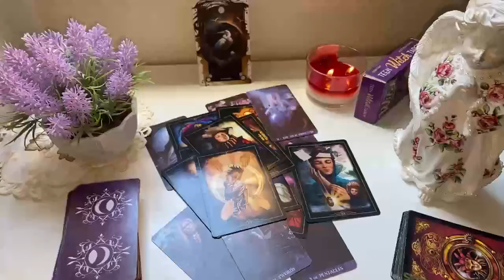CANCER🩷Someone NEW wants to STEP UP and make you SO HAPPY… but you WILL have a choice to make🙆‍♂️